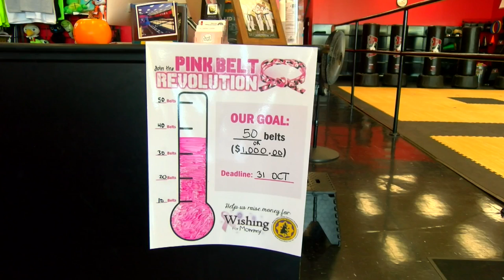Martial Arts academy raises money for moms with breast cancer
Prestige Martial Arts is a taekwondo academy in St. Joseph. The academy has been doing this for a few years now.